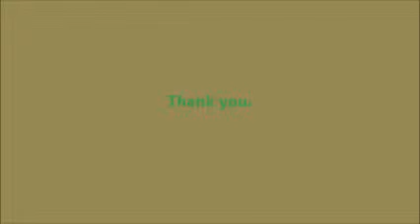Green, Green Grass of Home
This song was written by Claude "Curly" Putman, Jr. in 1964 and made famous in 1965 with Porter Wagoner's release.  Other hit versions include Jerry Lee Lewis' release, and later Tom Jones' release of the song.